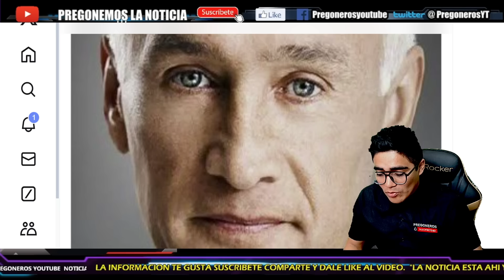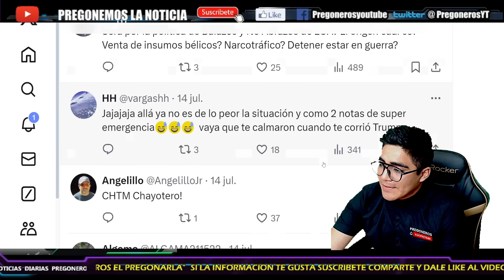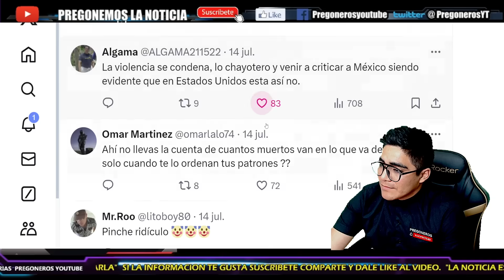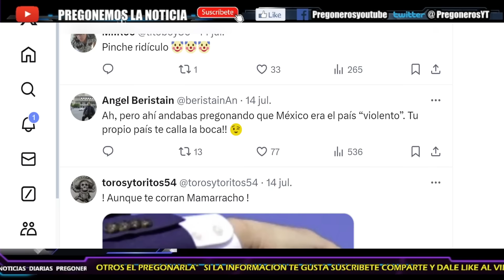¡NO TE ESCONDAS COBARDE!